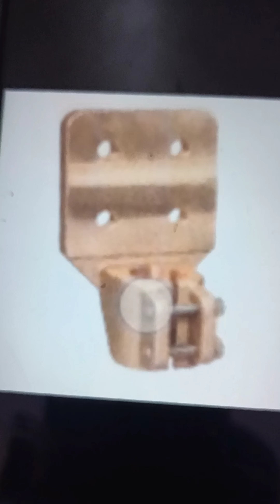Pelapisan Perak pada Busing Tembaga (Silver Plating on Copper Bushing)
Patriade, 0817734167